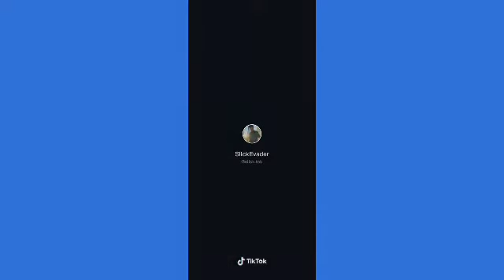Police Vs protesters tik tok